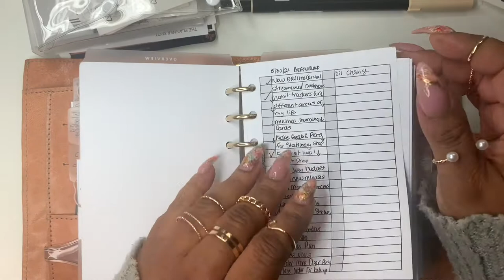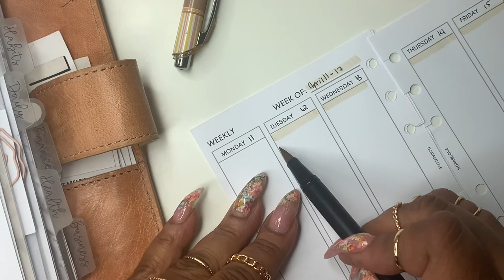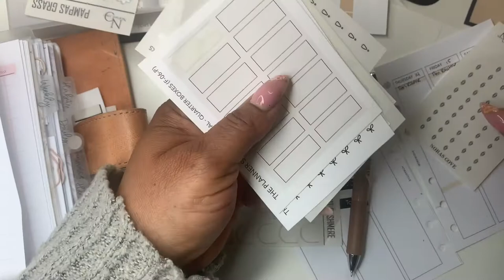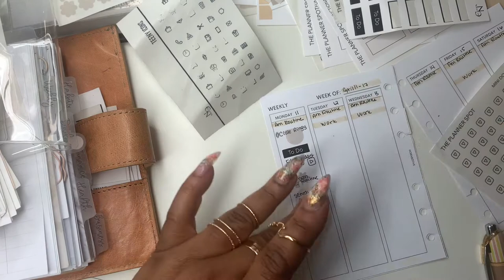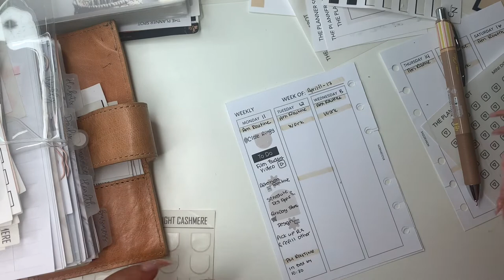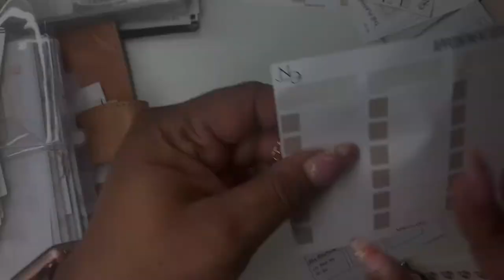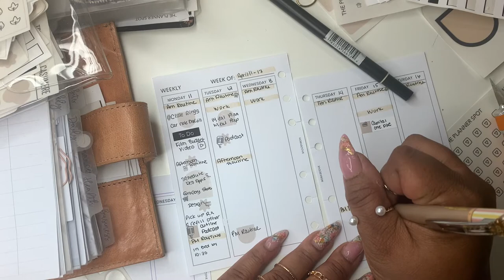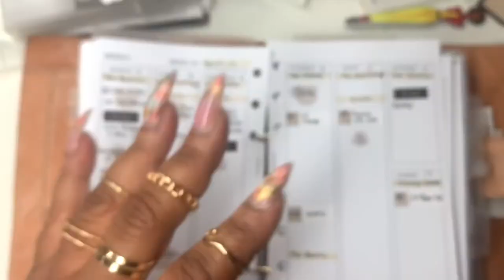WEEKLY PLAN WITH ME | MINIMAL AND FUNCTIONAL PLANNING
Hey friends!  thanks for stopping by!  Today I'm doing my weekly plans.